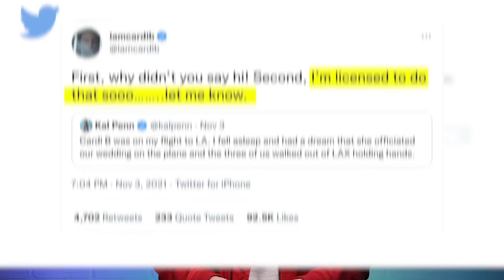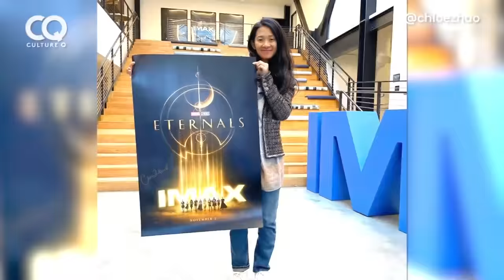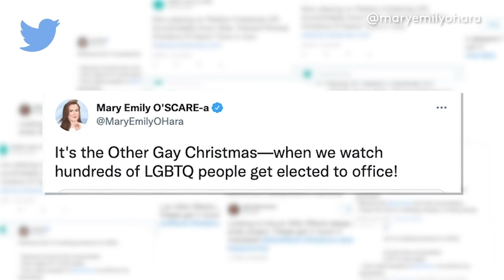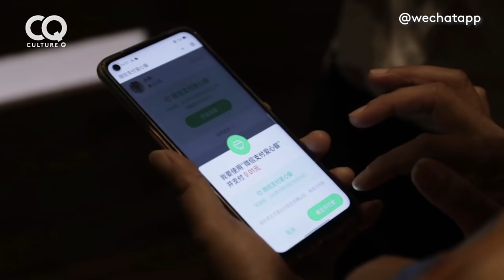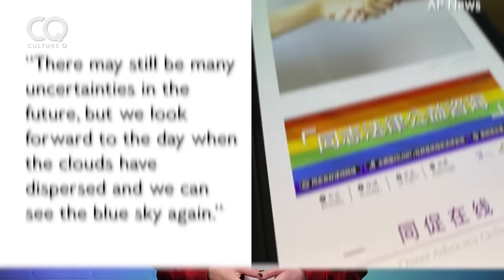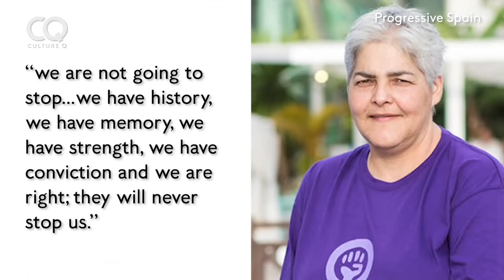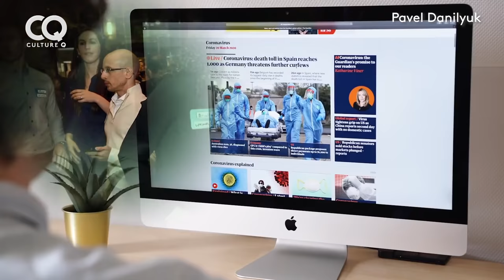Kristen Stewart is Engaged; Eternals Represent; Conservative Judaism's Same-Sex Marriage | Revry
This week on Culture Q we congratulate Kristen Stewart on her engagement and her role in Spencer, and then celebrate Disney's refusal to re-cut Eternals over backlash involving Marvel's first gay hero. We then sit down with Fiona Dawson and Laila Ireland and talk about their documentary, SXSW winner Transmilitary. Later, we look at all the LGBTQ winners from the US election day, before checking out news of a Chinese LGBTQ advocacy group abruptly stopping services, and Spain's new and inclusive reproductive rights. Then we highlight Revry content: 5A5B, Little Miss Westie, and Cherry Bomb, and finally celebrate Conservative Judaism's First Same-Sex Wedding Between Rabbis, and The Old Gays upcoming docuseries.

Hosted by Shira Lazar and Andy Lalwani from What’s Trending, Culture Q is a weekly news shows that celebrates LGBTQ culture and highlights the stories that matter to our community.

Watch Culture Q for free on Revry on Samsung TV, Roku, Vizio TV, Apple, Android, Comcast Xfinity and more